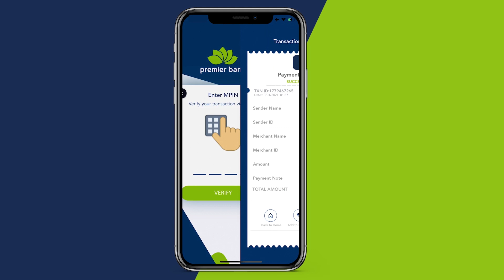Shirka Sanaddlaha ah ee cilmi barista oo ay si wada jir ah u qabten Jamacaddaha Simad iyo Jamhuriya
Shirka Sanaddlaha ah ee cilmi baarista oo ay si wada jir ah u qabteen Jaamacaddaha Simad iyo Jamhuuriya oo Muqdisho lagu qabtay.